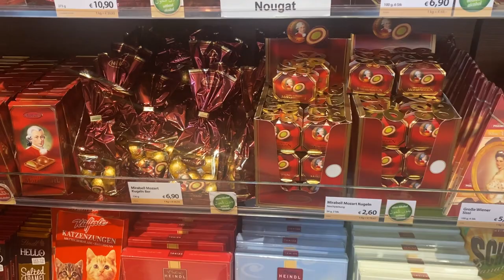El mejor chocolate de Austria 🍫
En este video pruebo los famosos Mozartkugel de Austria, la esfera más polémica de el país debido a sus grandes controversias entre la empresa Mirabel, Heindl, Nestle, Fürst y otras.